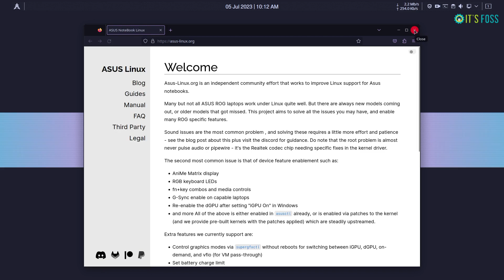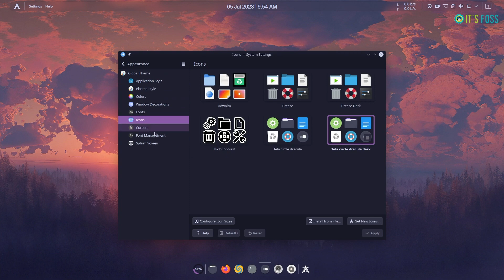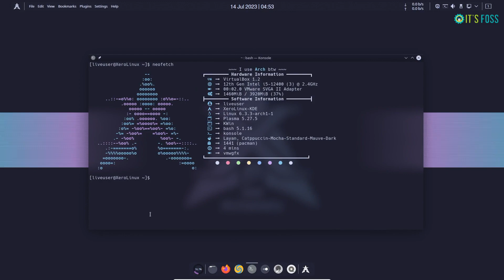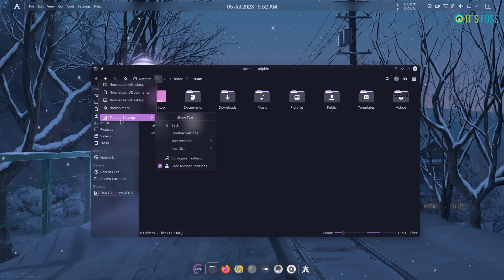XeroLinux: Arch and KDE Customized for Stunning Looks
XeroLinux is another Arch-based distro.

While many experienced users customize the Arch Linux experience to provide some of the best user experiences (in terms of its UI), it could be challenging for new Linux users.

That's the problem XeroLinux solves.

It gives you a stunning beautiful KDE by default on top of the Arch Linux.

Now you can flaunt this beauty without any added effort.

Links 🌐